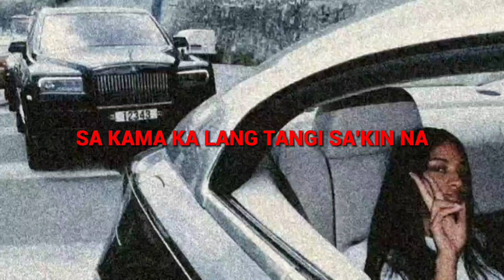PAKIRAMDAM-Ven D feat. Kenneth Baes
NJ RECORDS

HAPPY NEW YEAR HOMIES